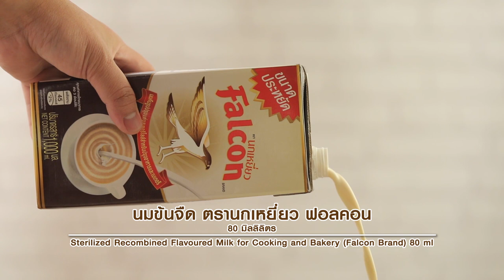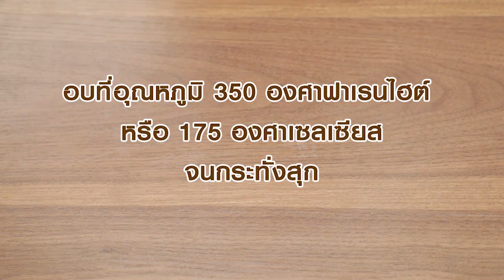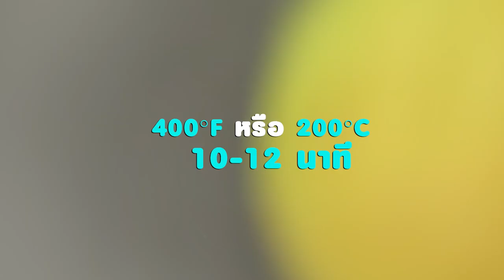รายการ "อดเปรี้ยวกินหวาน" อ.ยิ่งศักดิ์&ครอบครัว ขอเสิร์ฟความอร่อย และพาชิมร้านเด็ด EP.115 [1/3]